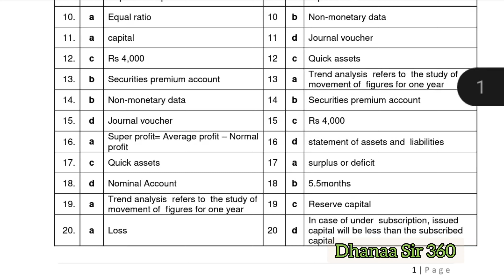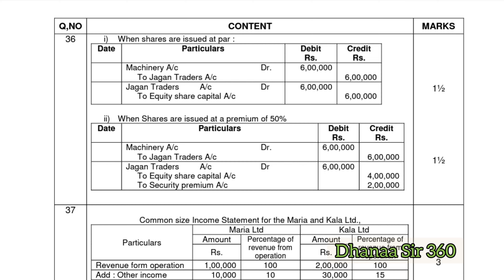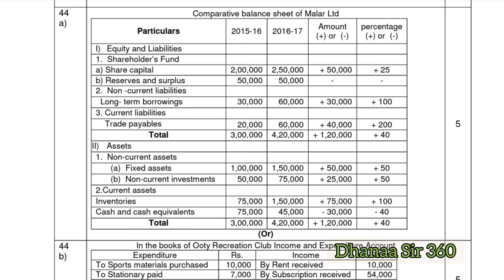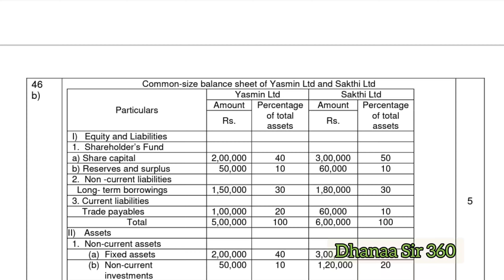12TH PUBLIC ACCOUNTANCY OFFICIAL ANSWER KEY 2022|OFFICIAL ANS KEY 12th ACCOUNTANCY MAY 2022